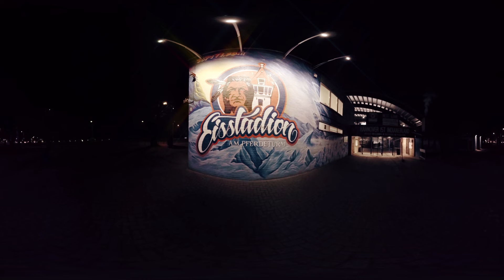HANNOVER INDIANS 360° powered by TVN Group